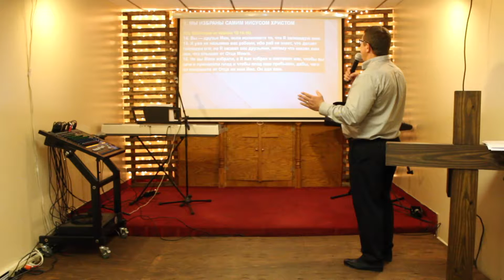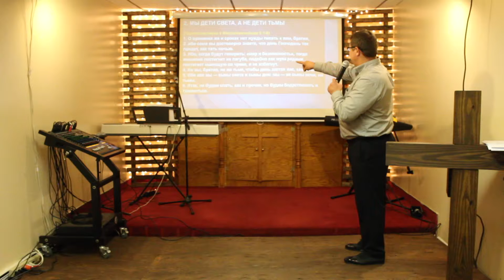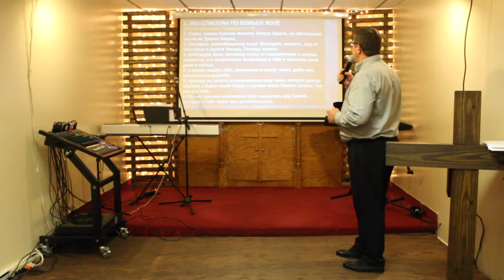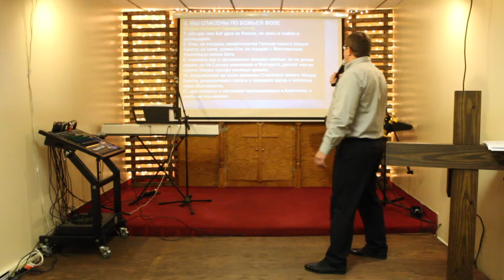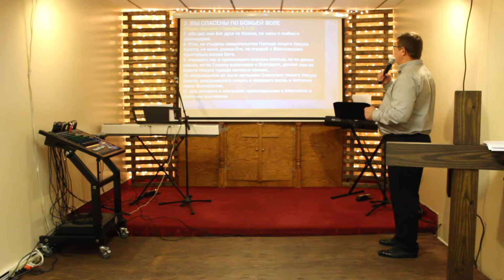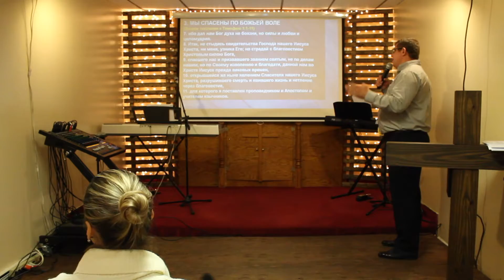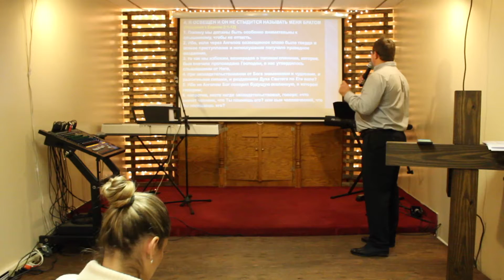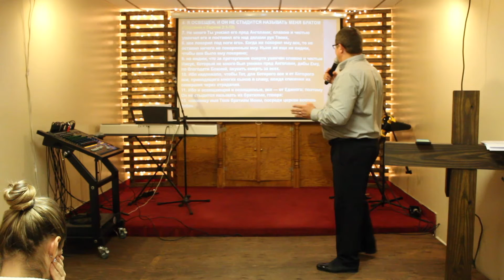Проповедь: "Кто мы во Христе" (14 января 2018) Пастор Юрий Грушовенко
Christian church NEW LIFE (пастор Юрий Грушовенко)
Мы приглашаем Вас на воскресное служение в 4pm по адресу: